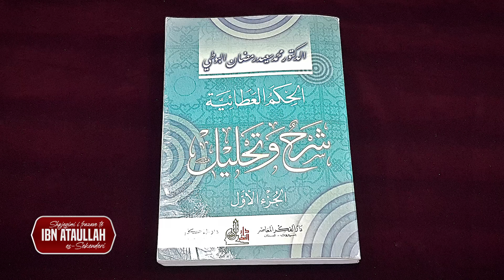21. Shpjegimi i frazave te Ibn Ataullah es Sekenderit Fraza 8 pjesa I 10.12.2022 Abdurahman Asllan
Hoxha Abdurahman Asllani shpjegon frazat e Ibn Ataullah es-Sekenderit, nga libri i Dr. El-Butit. Kjo eshte ligjerata e njezete e nje ku shpjegohet fraza e tete, faktikisht pjesa e pare e frazes.

Fraza: "Nëse Ai (Allahu) të hap një këndvështrim të njohjes, ti mos u brengos për atë se shumë pak vepra të mira ke bërë, sepse dëshira e Tij është që ty të të njoftojë me madhërinë e vet. A nuk e kupton se njohja erdhi si dhuratë nga Ai, kurse veprat tua të mira vijnë nga ti. A mund të matet vepra jote me atë që Ai të dhuron!"